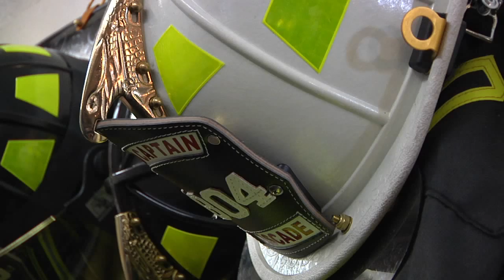Volunteer fire department becomes community hero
Community nominates the Cascade Volunteer Fire Department for an American Red Cross Hometown Hero Award.